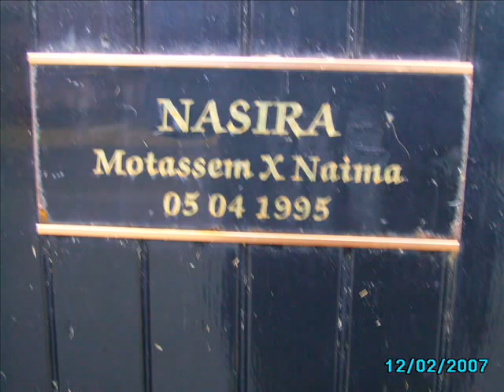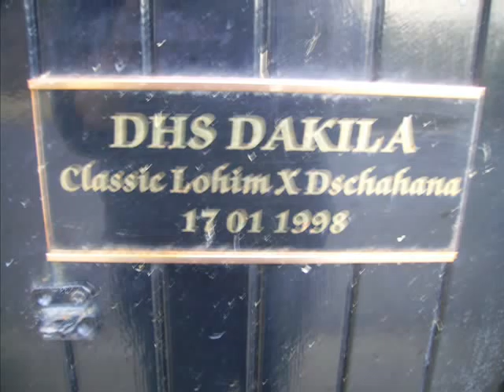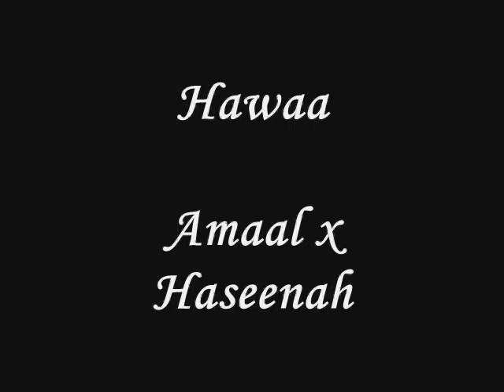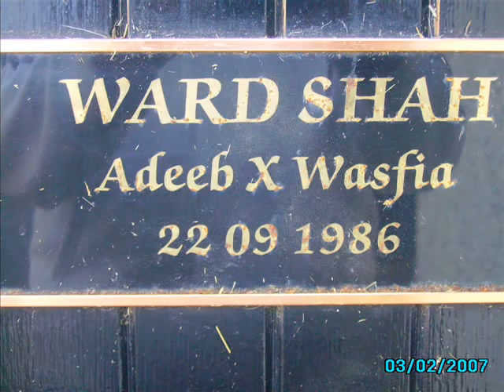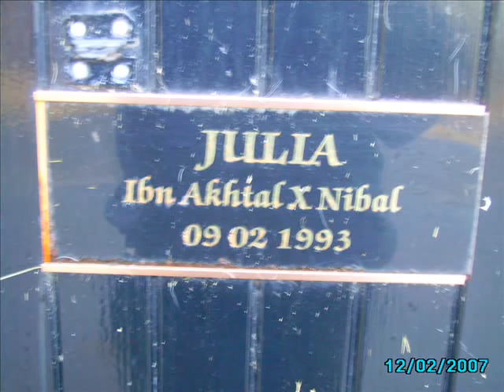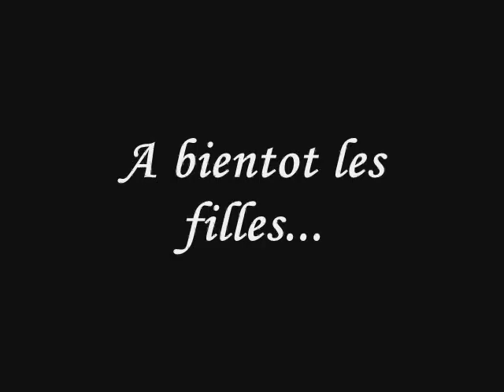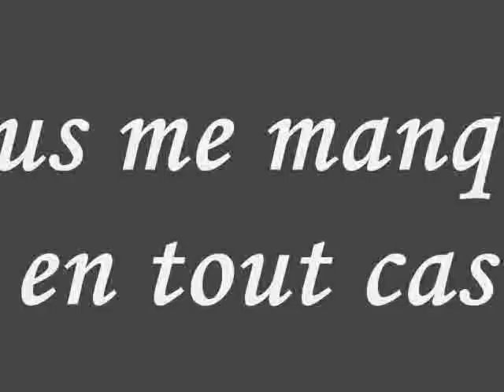les chevaux de dowdstone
une vidéo sur les chevaux de dowstone